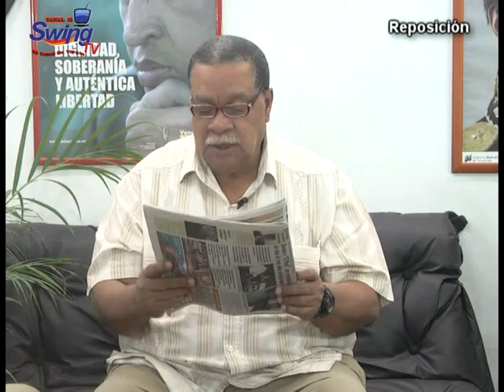TUPAMARO PARTE 1 mpg ESTE